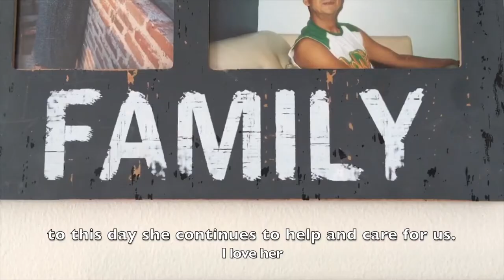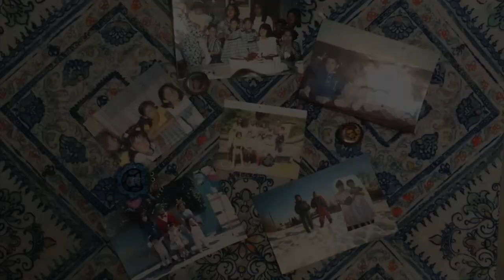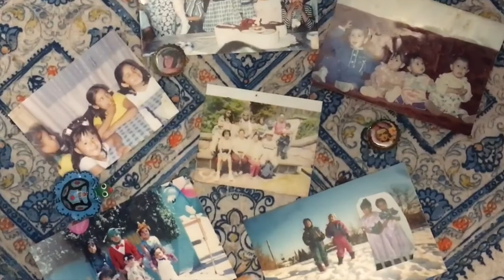YAYA by Nina Barbosa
This film is about the unconditional love a grandmother has for her children and grand-children. Yaya, is a single mother of seven and raised three generations of strong independent women and men. The people in this film are a first generation immigrant family from Mexico living in Canada. Through their voices, they express the love and gratitude they have for the women that raised them. This film takes place in Canada, it  uses  mix media to blend together two different interviews that tell a story about love, sacrifices, hard work, perseverance and the will to fight for a better life. The first set of interviews were recorded at Yaya’s 80th birthday, they answer the question of “What does Yaya mean to you?” The second interview was recorded at the hospital were Yaya is currently recuperating from a hip fracture, Yaya talks about her life and the  love she has towards her family. Many messages lay in the voices of every subject, each with its own story. In broader themes this film explores the significance of loving and caring for grandparents. As well as, the process of ageing, faith, death, immigration, hard working bodies, love, kinship, and feminism. “ Y cuando me muera solo llama mi nombre y estare contigo.”  - Yaya 2019  (And when I die, call my name and I will be there for you)